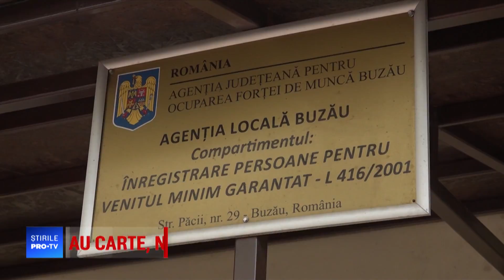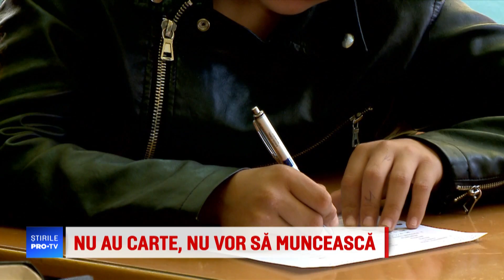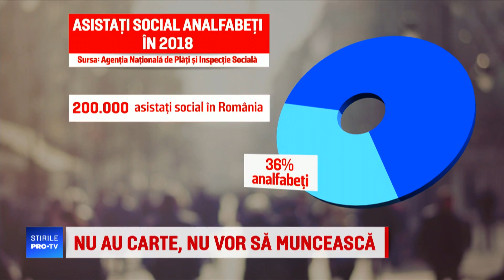Problema de care suferă peste 30% din asistații social. ”Nu prea mă duce capul”